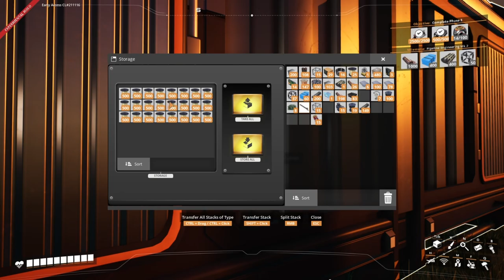Satisfactory Update7 EP32: Let There be Lights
today we ran around the base setting up lights and adding the final touches to some buildings, I hope you enjoy it.
 🔹Partnership;
44 Views - Aug 8, 2023
LIVE STREAM; MON,WED,FRI,SAT @7pm EST
 VIEWER SHOUTOUT;
  🔹Newest sub; Simone Joseph
  🔹latest tipper;
  🔹newest discord member;
🔹Support Us;
Amazon Associates;